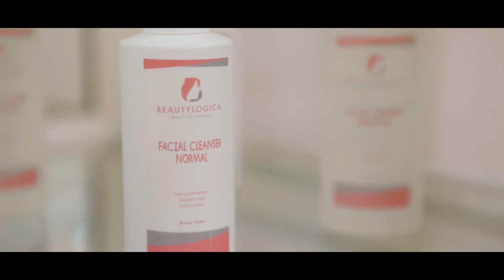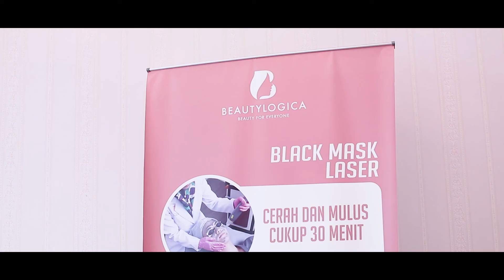BEAUTY FOR EVERYONE; BEAUTYLOGICA CLINIC MEDAN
Hi Beauties, siapa yang sudah tahu bahwa Beautylogica Clinic hadir di Medan ??

Sebagai salah satu klinik kecantikan, kami akan selalu berusaha memberikan  pelayanan yang terbaik untuk Beauties dimanapun kami berada.

Temukan treatment-treatment terbaik kami di Beautylogica Clinic sekarang juga.
Informasi lebih lanjut, hubungi Beautylogica Clinic di:
🔎 Plastic Surgery, Aesthetic Treatment, Hair Care
📍  Pejaten, Sudirman, Solo, Medan